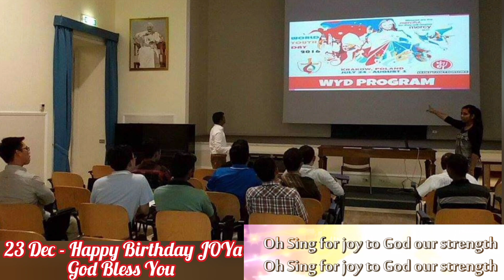23 Dec - Happy Birthday JOYa, God Bless You